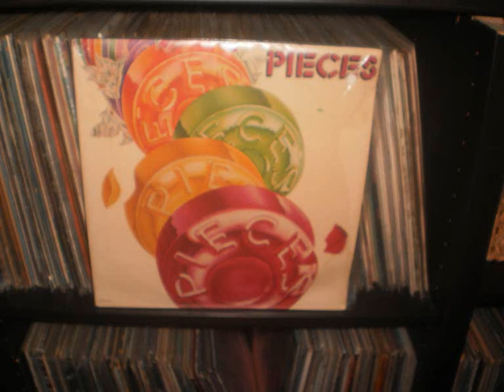PIECES....dance so good